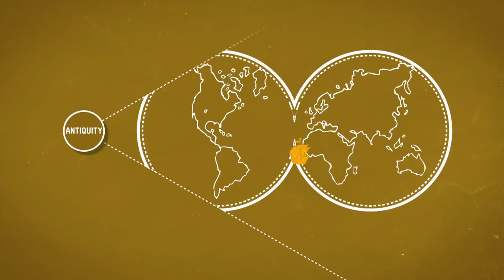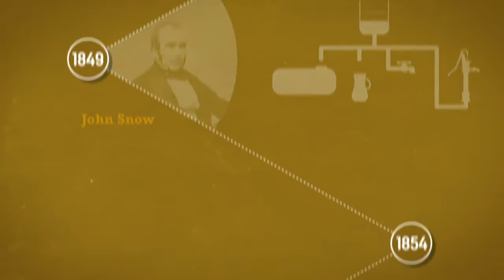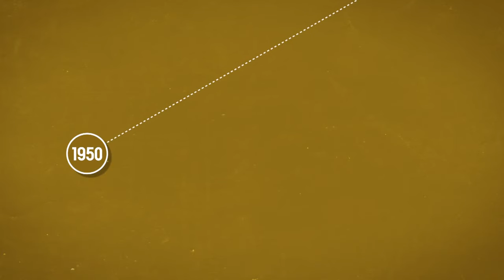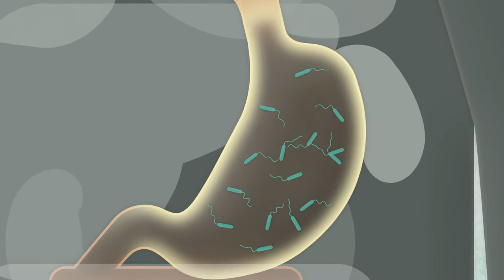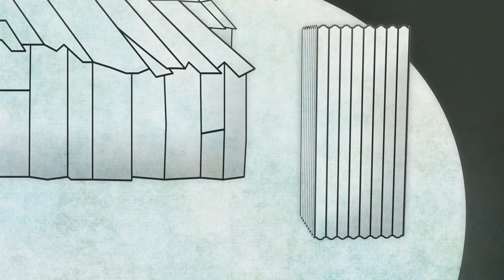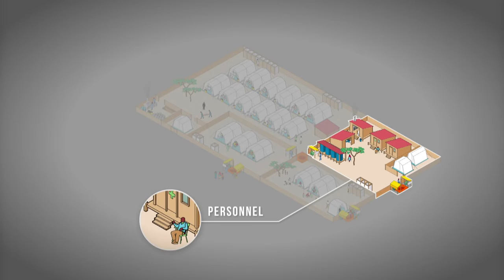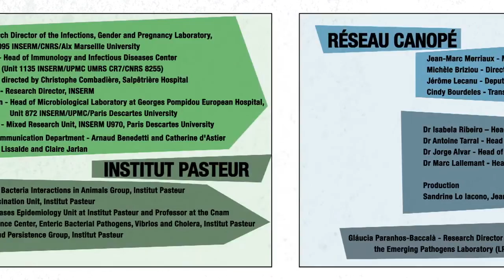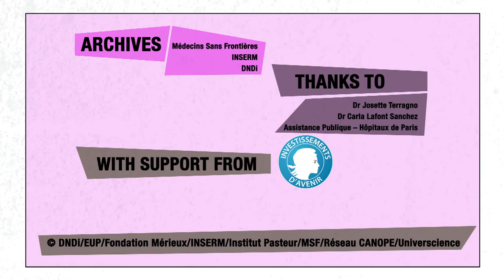Killer Diseases - CHOLERA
Doctors Without Borders (MSF) teams are currently  treating people for cholera, injuries and other medical conditions and providing support to medical facilities in the aftermath of Hurricane Matthew in Haiti but what exactly is cholera? In this web series we look at 1. History of the disease, 2. Geography or mapping the disease, 3. How the body reacts, 4. How patients are treated, 5. Research and hopes for the future.